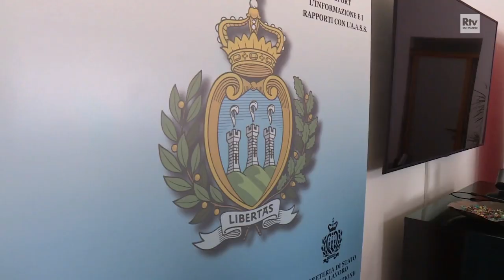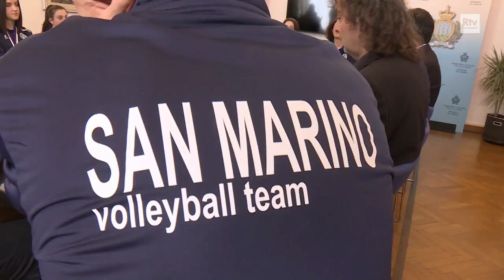I complimenti di Lonfernini alle ragazze d'argento del Volley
Il Segretario di Stato allo Sport riceve e si complimenta con le ragazze Argento agli Europei dei Piccoli Stati